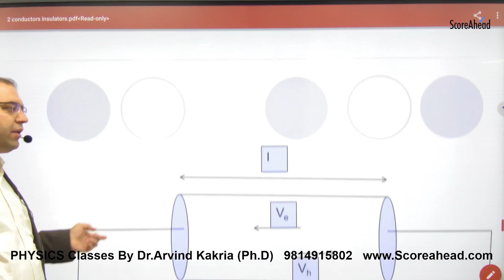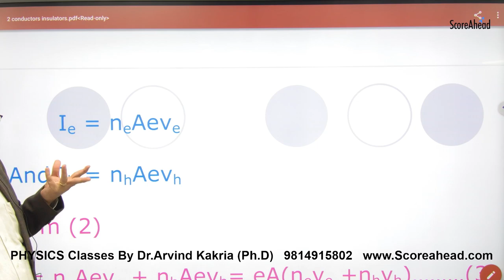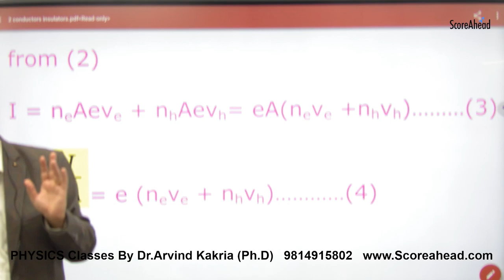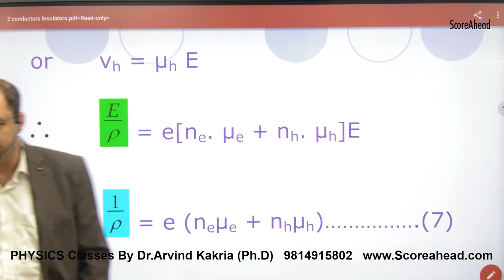462 electrical conductivity in semi conductor